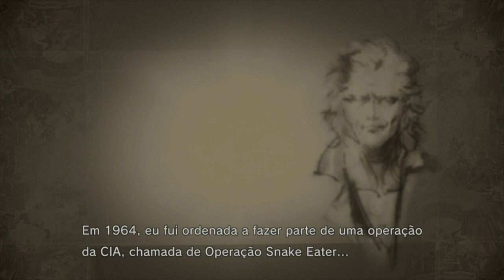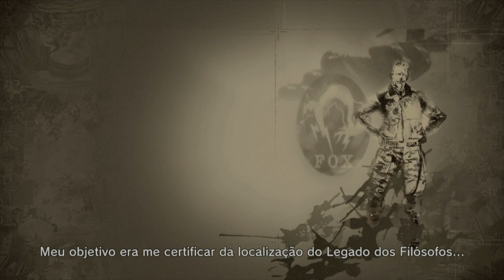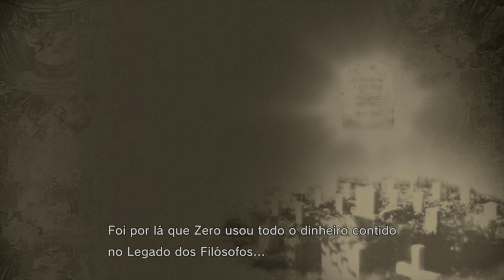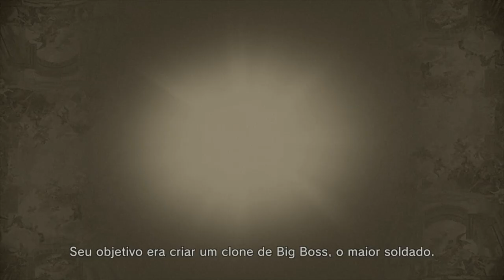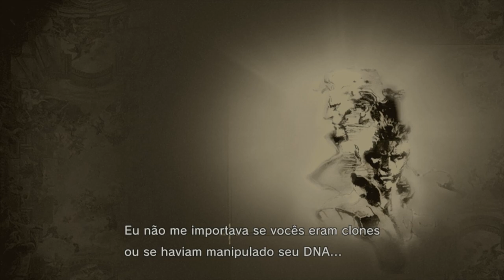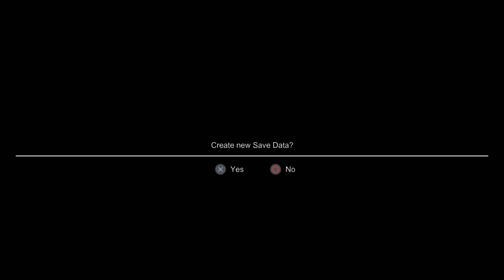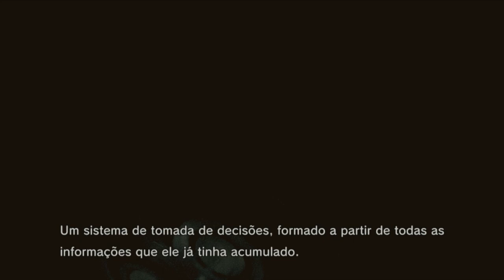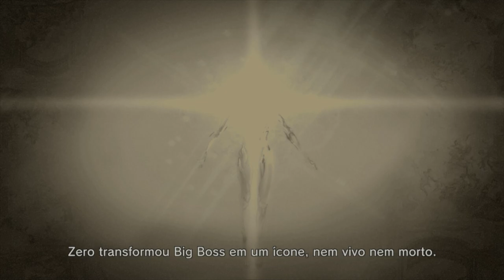MGS4: GUNS OF THE PATRIOTS -BIG MAMA #07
💲💲DOAÇÃO💲💲 - AJUDE MELHORAR O CANAL PARA VOCÊ!
Game também disponível apenas no Playstation 3
Se você vir alguém sendo mal educado nos comentários, não responda, apenas ignore... assim vamos criar um ambiente saudável e positivo no campo de comentários!!!
Se for mencionar um spoiler, por favor coloque um aviso assim: [SPOILER]. Respeite os outros que ainda não jogaram o jogo!
Por fim: estou frequentemente lendo e respondendo a comentários. Se eu não responder a um comentário seu não significa que eu não li o que você disse!